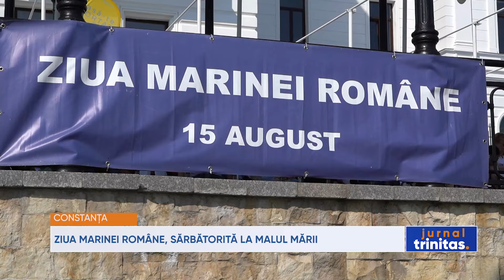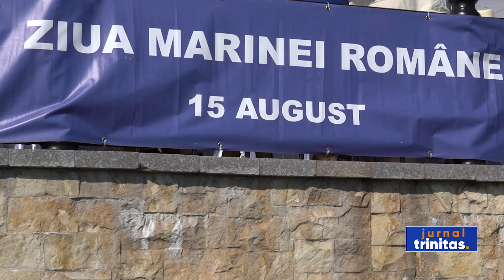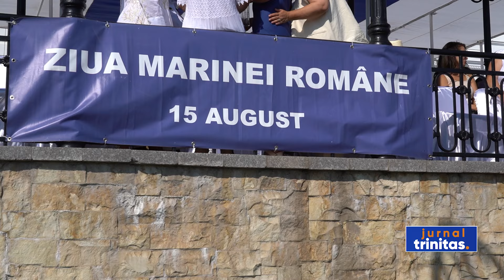Ziua Marinei Române, sărbătorită la malul mării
În fiecare an, în data de 15 august este marcată Ziua Marinei Române, Maica Domnului fiind ocrotitoarea marinarilor români de pretutindeni. La festivitățile organizate la Constanța au participat și Klaus Iohannis, președintele României, și Nicolae Ciucă, președintele Senatului. Ceremonia a început cu întâmpinarea oficialităților și trecerea în revistă a Gărzii de Onoare. Au fost ridicate pavilionul, geacul și marele pavoaz, la bordul navelor militare, în acordurile Imnului de Stat al României, concomitent cu 21 de salve de tun.